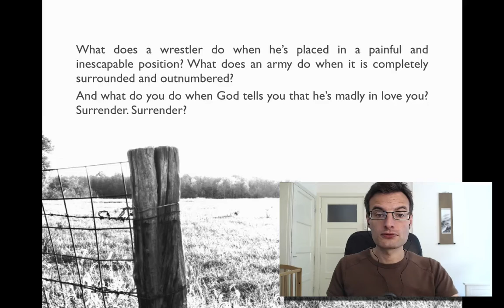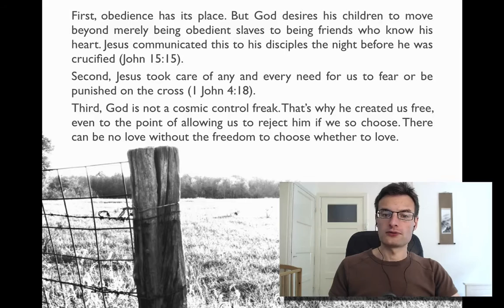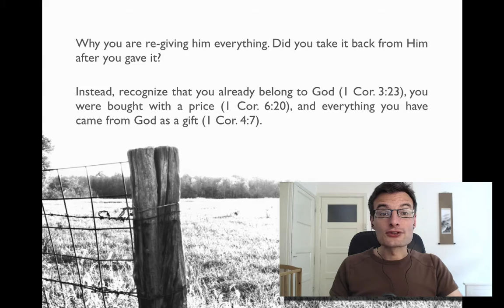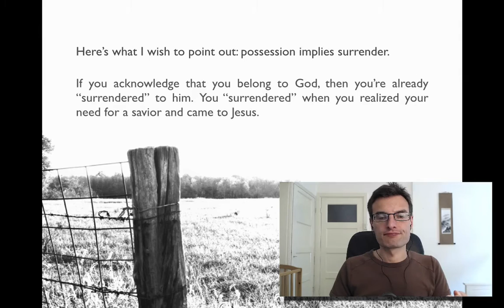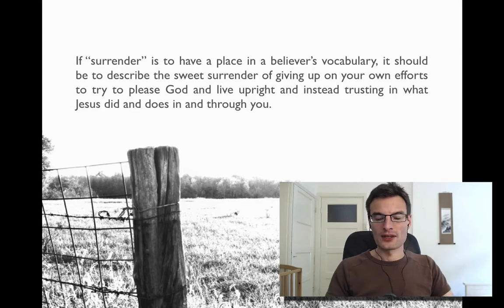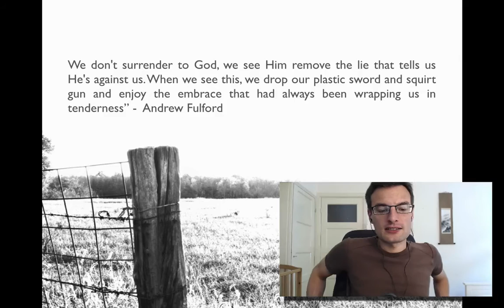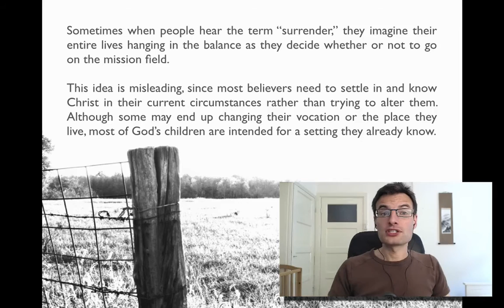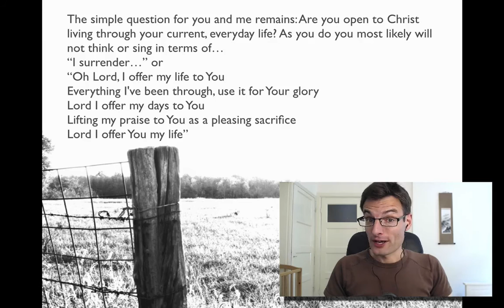Why 'Surrender' Got God All Wrong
What You Were Not Told In Church About Surrendering Yourself To God

🤔 QUESTION - In your journey of faith, what topics or questions do you find most challenging or wish were more openly discussed? Share your thoughts and suggestions in the comments below! Your input will help shape our future content, ensuring we address the issues that matter most to you.

🌟 ABOUT GRACE GAZE
Unravel spiritual truths with Grace Gaze Academy. We simplify theology to replace confusion with freedom, focusing on misunderstood doctrines for a liberating faith journey. Realize and live your completeness in Christ, moving away from legalism to embrace God's boundless love and grace. Join us for heart and mind transformation in the radiant light of God's grace ➡️